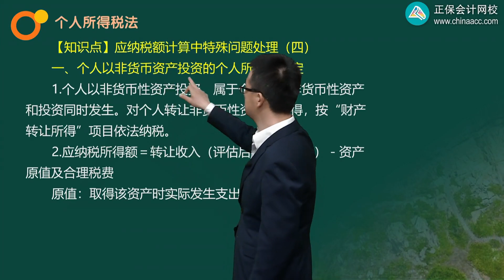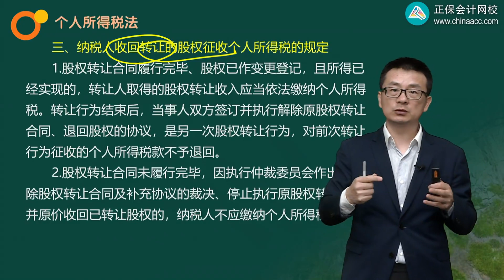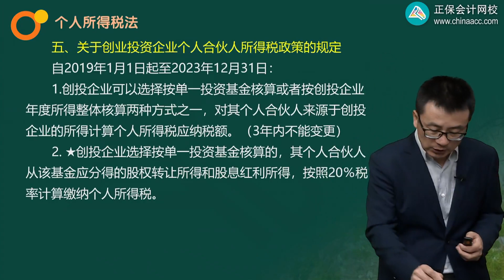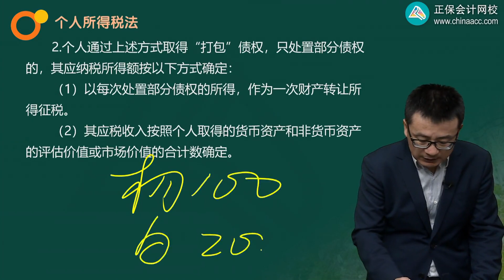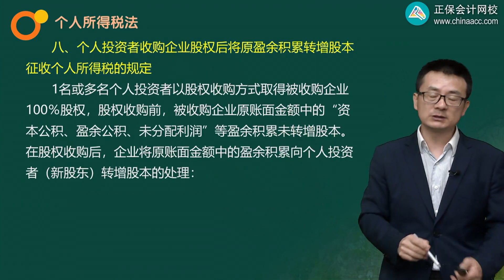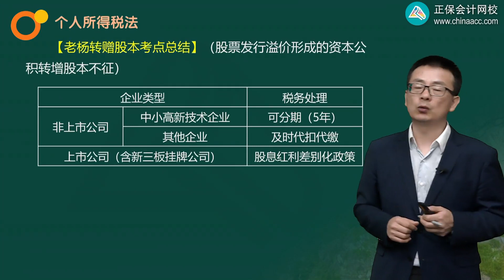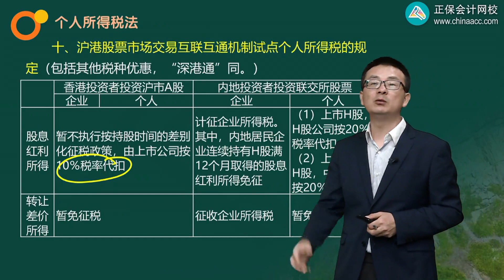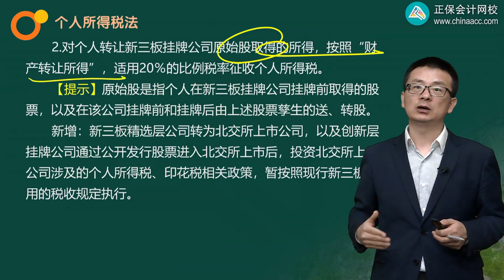2022 CPA 税法 杨军 基础精讲班第0513讲 个人对外投资等特殊问题处理